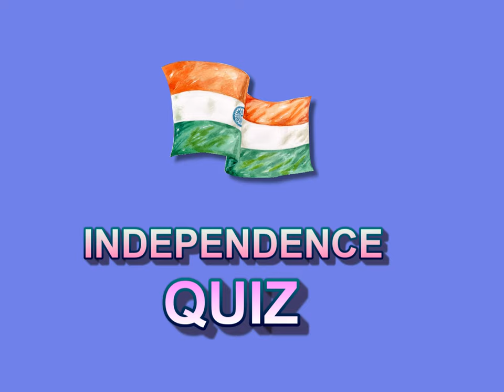INDEPENDENCE QUIZ 1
Quiz conducted by CMS UP section students